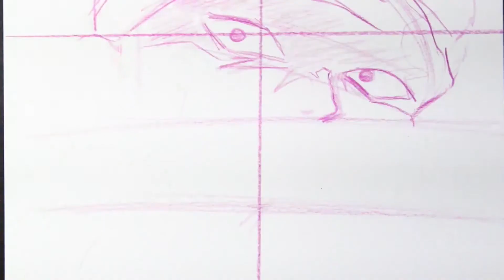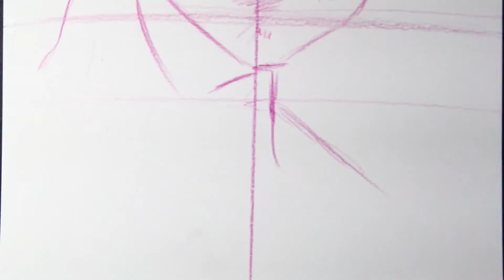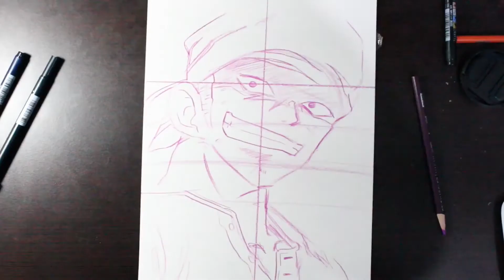Cómo dibujar a Zoro Roronoa ロロノア・ ゾロ | one Piece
Cómo dibujar a Zoro Roronoa

Roronoa Zoro (ロロノア・ ゾロ Roronoa Zoro?), conocido como El Cazador de Piratas (海賊狩り Kaizoku Gari?), es un espadachín y combatiente de los Piratas de Sombrero de Paja, así como un antiguo cazarrecompensas.